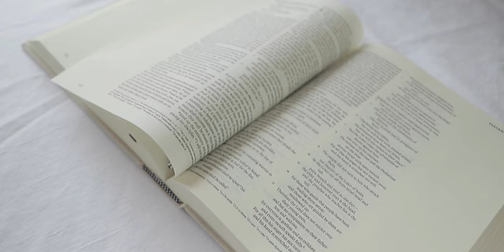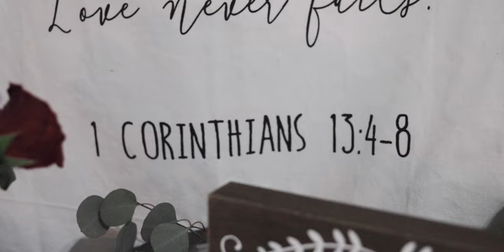Mr. & Mrs. Sims - (Produced by Logan Easley. Edited by Josh Jamison)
Simple and Sweet; Mr. & Mrs. Smiths intimate wedding was a beautiful event that they will cherish for years to come. Glad to be apart of such as special day for such a lovely couple. May God be present in their marriage for the years to come, and may they never forget how they felt that fateful day.

If you or someone you know is getting married soon don't be afraid to reach out for a custom quote for your wedding photography and videography @ or Visit my website for more examples of my work :)